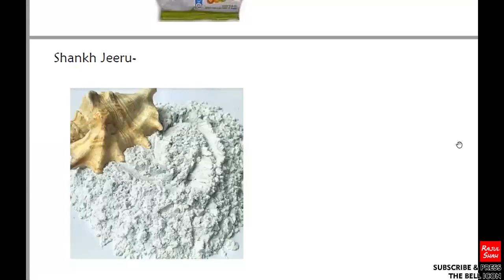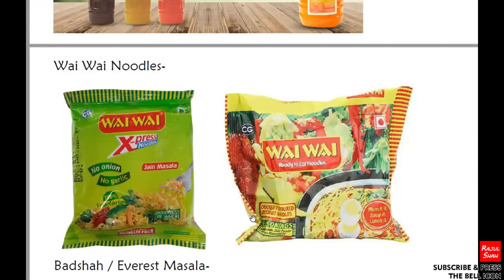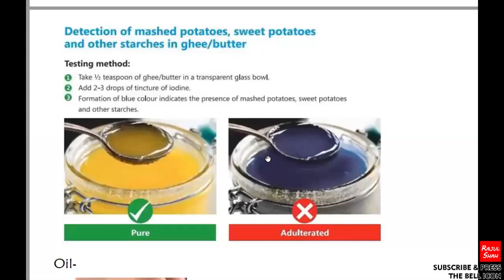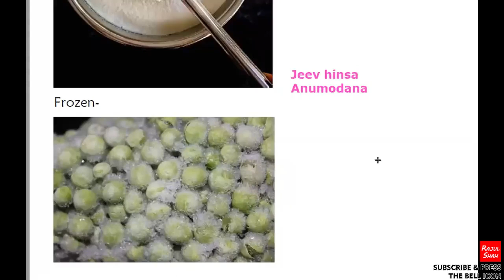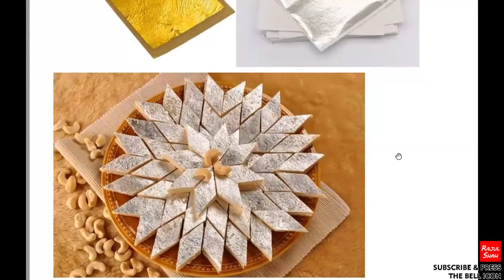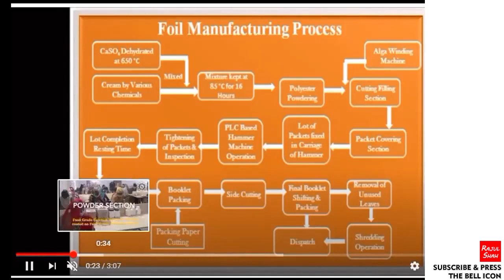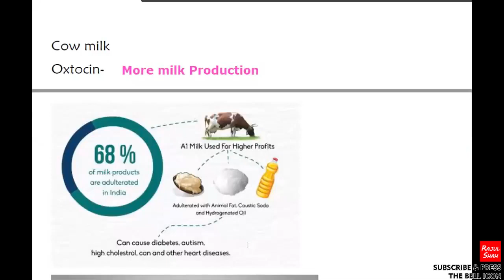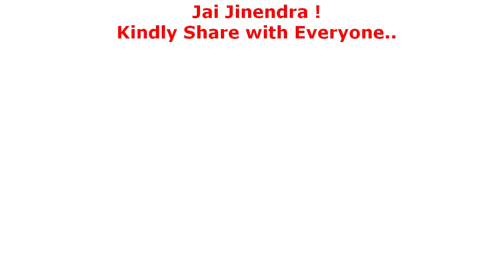Varakh ni sweets khavay ? Varakh kya thi levu ? Sasta Ghee Tel ma shenu adulteration hoy? - 12 Vrat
Topics Covered -
- Shankh jeeru, Khakhra, Fruit Crush chale ??
- Frozen Green Peas chale ??
- Rapid adulteration test kevi rite karvu ??
- Cows ne kevi rite torture krta hoy chhe dudh mate ??
- Paneer, Ice cream, Mava, Turmeric, Green chilli, Mustard oil
ma Shu mix kare chhe -??
- Ready mix Khaman Dhoka chale ??
- Full Dudhi 1 j divase vaparvi ??
- Batter ma Aatho chale ??
- Oil kevu saru hoy ??
- Milk pan non veg hoi shake chhe ??
- Keva bhav wada na hath thi banavel vastuo khava ni ??

In our everyday Classes we'll be learning the swarup of Deshvirti Dharm - Shravak na 12 Vrats in DEPTH.
We have started with the 7th Vrat, but we'll be covering up all the other 12 Vrats too... And many other topics will be explained.
You may ask Questions in the 'Comments' section.
Jai Jinendra !